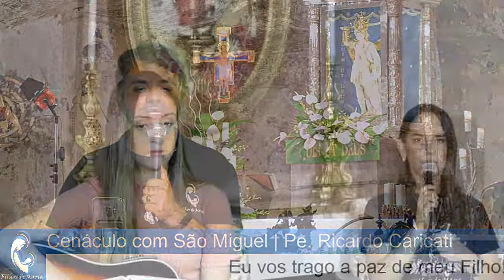Cenáculo com São Miguel • São Miguel Arcanjo, defendei-nos no combate! | Padre Ricardo Caricati